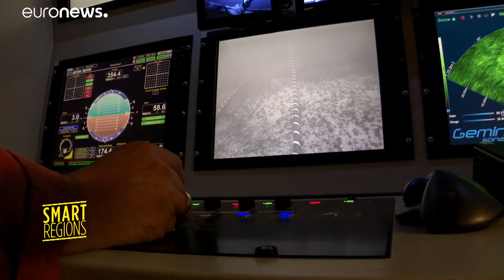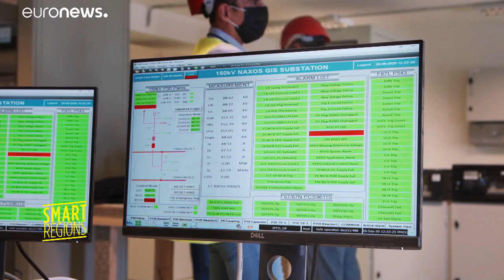Las Cícladas conectadas a la red eléctrica continental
Tras años de cortes de luz, este archipiélago griego se beneficia de un suministro energético más estable gracias a la Interconexión de las Islas Cícladas, un proyecto europeo que conecta las islas con la red eléctrica de Grecia continental, y también entre ellas.